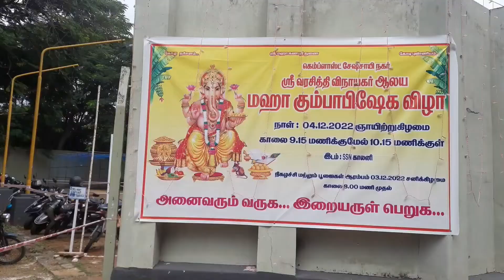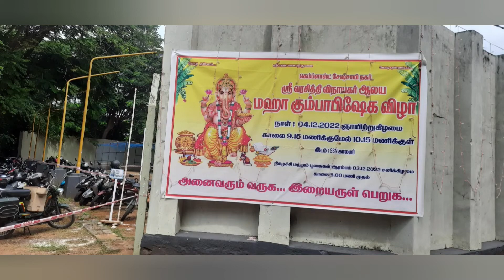வரசித்தி விநாயகர் கோவிலில் கும்பாபிஷேக விழா.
மேட்டூரில் வர சித்தி விநாயகர் கோவில் அமைந்துள்ளது 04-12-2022 இன்று ஞாயிற்றுக்கிழமை அந்த கோவிலில் கும்பாபிஷேக விழா மிகச் சிறப்பாக நடைபெற்றது.